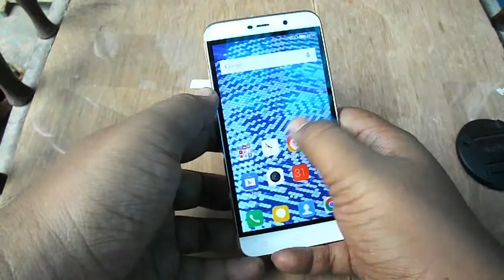Coolpad Note 3 Lite - How to apply Screenguard (Free inside the box)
Specifications of Coolpad note 3 lite are :

13MP primary camera with beautification, HDR and 5MP front facing camera

12.7 centimeters (5-inch) TFT IPS capacitive touchscreen with 720 x 1080 pixels resolution and 267 ppi pixel density

Android v5.1 Lollipop operating system with 1.3GHz Cortex-A53 MT6735 Mediatek quad core processor, 3GB RAM, 16GB internal memory expandable up to 32GB and dual micro-SIM dual standby (4G+4G)

2500mAH lithium-ion battery providing talk-time of 8 hours and standby time of 150 hours

Peace.